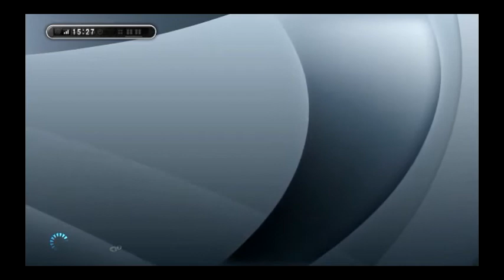PES2013 MLO CHEATER : Denblack ( 644 points PATHETIC HYPOCRITE CHEATER )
Denblack pauses the game in the min.89 of the match and MANIPULATE & CHEAT the connection when he lose the match 2-1. We want REPORT to KONAMI Support this UNFAIR CHEATER.
PES2013 CHEATER Report:
Nick: Denblack     Platform: PC     Time: 15 : 04 PM 31 May 2013
Server: Master League Online (Quick Match)     Incident: This CHEATER pauses the game in the min.89 of the match and MANIPULATE & CHEAT the connection when he lose the match 2-1, for the purpose of modifying his stats. Them Match, victory, points and "money" not joined :(  We want REPORT to KONAMI Support this UNFAIR CHEATER.

Denblack NOW ALL KNOW & CHECK YOU ARE: another PATHETIC RIDICULOUS CHEATER !!! NOW ALL SEE the TRUTH. This RECIDIVIST CHEATER deserves to play online to disturb and CHEAT tens of fair play user every day??

KONAMI PES 2013 Operation Policy (point 7 : Measures against Inappropriate Conduct) and PES 2013 -- CHEATING UPDATE